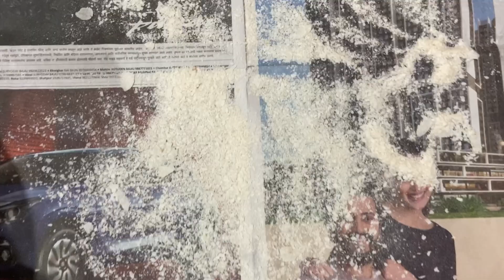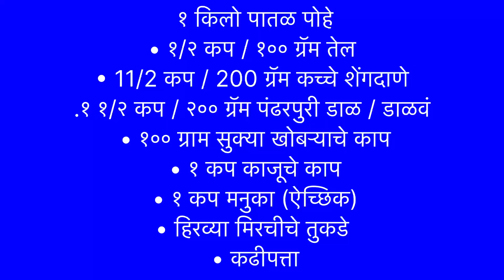१ किलो पातळ पोह्यांचा चिवडा | न आकसणारा आणि कुरकुरीत चिवडा|dr. Alka khade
दिवाळी फराळ -पातळ पोह्यांचा चिवडा बनवण्यासाठी लागणारे साहित्य
 १ किलो पातळ पोहे
• १/२ कप / १०० ग्रॅम तेल
• 11/2 कप / 200 ग्रॅम कच्चे शेंगदाणे
.१ १/२ कप / २०० ग्रॅम पंढरपुरी डाळ / डाळवं
 • १०० ग्राम सुक्या खोबऱ्याचे काप
 • १ कप काजूचे काप
 • १ कप मनुका (ऐच्छिक)
• हिरव्या मिरचीचे तुकडे
 • कढीपत्ता

आजच्या सदरात मी तुम्हासाठी चिवडा हा एक दिवाळी फराळ यांची रेसिपी घेऊन आली आहे. दिवाळीचा फराळ असला तरी तो सगळ्यांच्या आवडीचा असतो. पातळ पोहे भाजून आणि काही मसाले आणि काजू घालून बनवलेला हा खस्ता महाराष्ट्रीयन नाश्ता आहे. हा एक चांगला चहाचा नाश्ता देखील असू शकतो. अतिशय कमी वेळात झटपट होणारा चविष्ट हा पातळ  पोह्यांचा चिवडा.

In today's episode ,I have brought you a recipe for Chivda, a Diwali Faral. Although it is a Diwali snack, it is everyone's favourite. This is a crispy Maharashtrian snack made by roasting thin poha and adding some spices and nuts. It can also be a good breakfast tea. A tasty thin soup that cooks up in a very short time.
Frds.